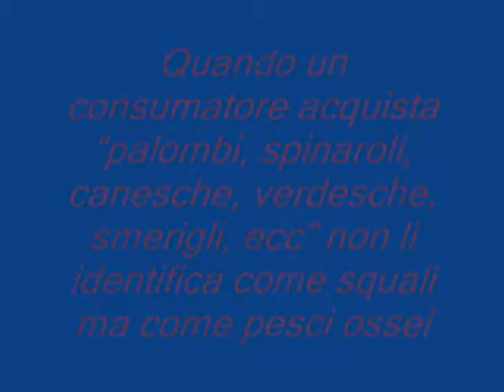Gli squali si mangiano.wmv